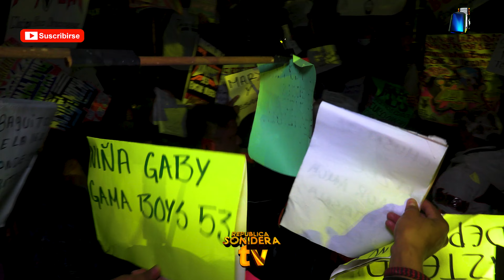ASI SE PUSO LA CABINA DE SONIDO FANTASMA EN EL EVENTO CON POLIMARCHS HASTA EL GORRO